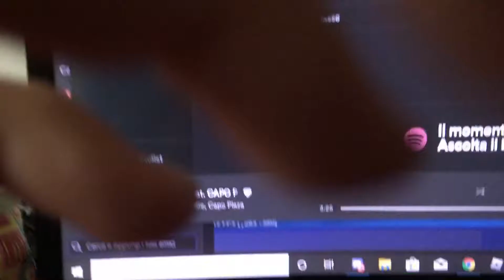Live su twitch